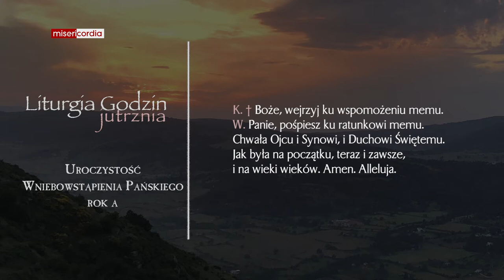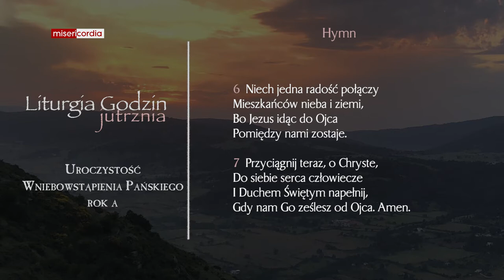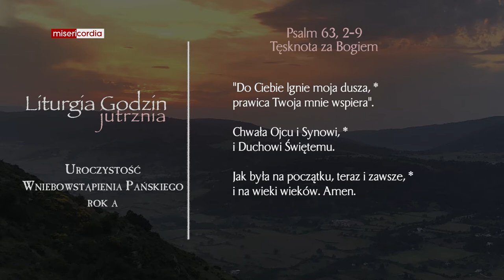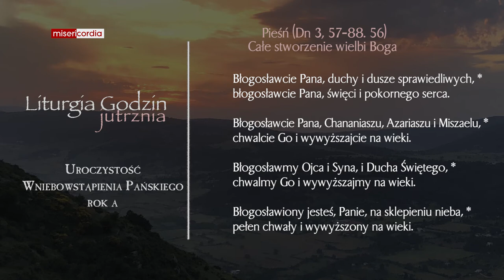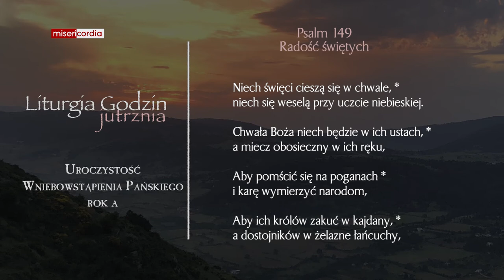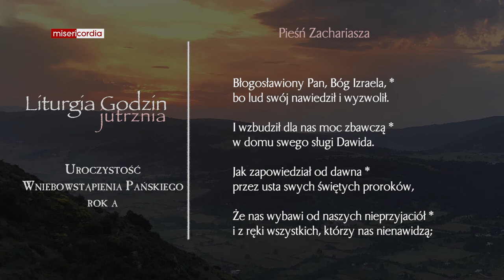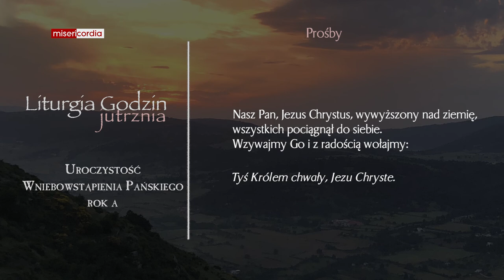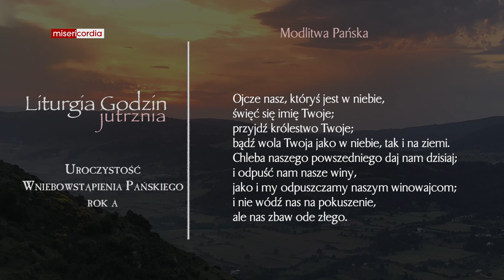Liturgia Godzin | Jutrznia | Uroczystość Wniebowstąpienia Pańskiego (rok A)